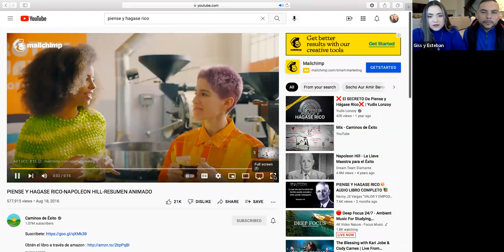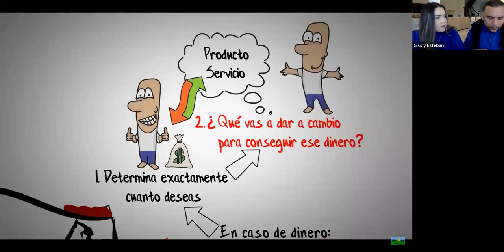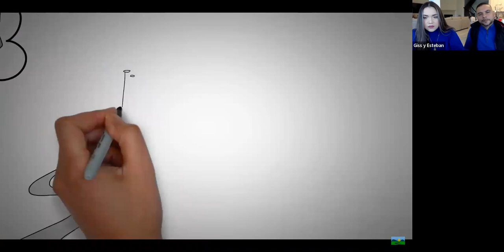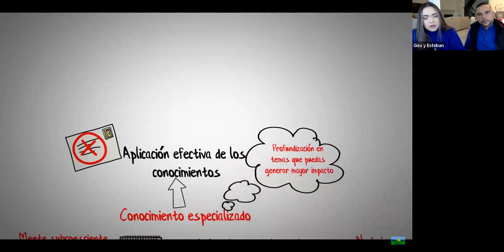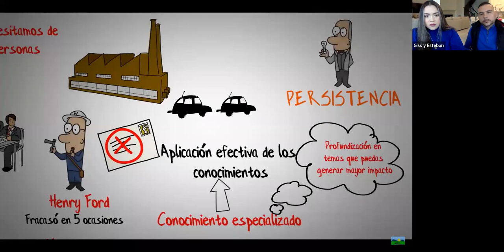DESARROLLO PERSONAL EN TU NEGOCIO!